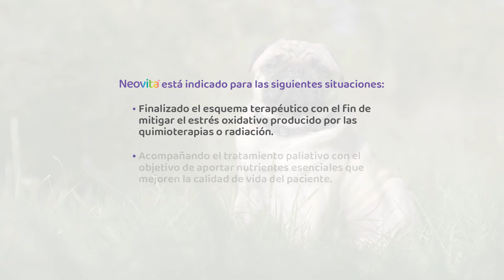Neovita Holliday Scott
Neovita es el biomodulador de Holliday Scott, diseñado específicamente para pacientes oncológicos